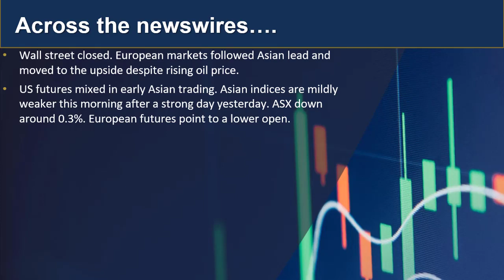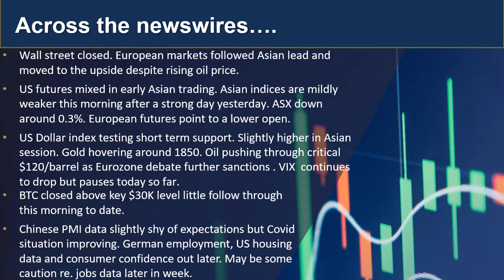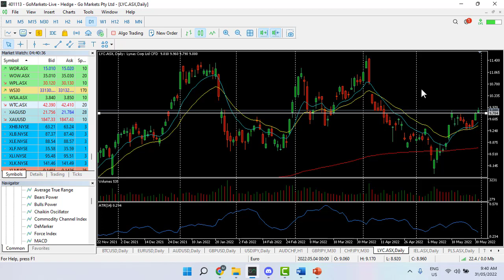GO Market update 22nd May and charts of interest (Bitcoin and LYC.asx)